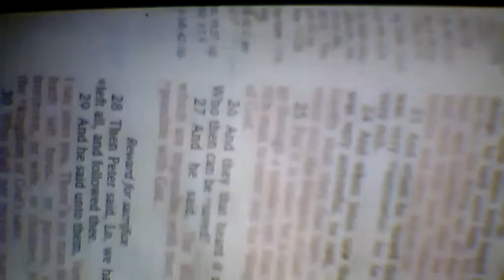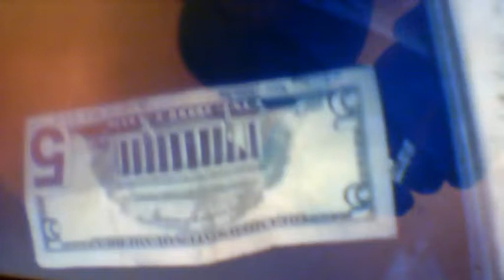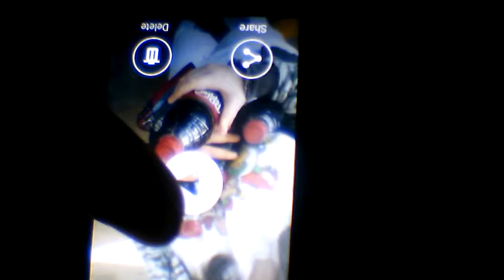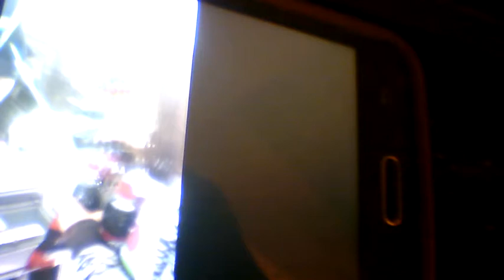christian works.. jesus is the lord